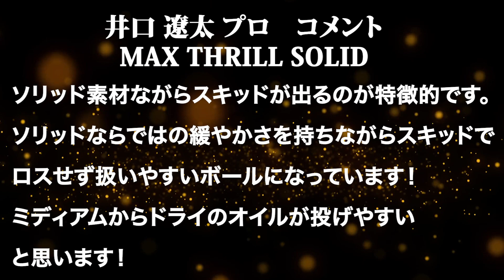井口遼太プロ MOTIV マックス・スリル（MAX THRILL）軌道ビデオ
【コメント】
●マックススリルパール
コアもカバーもスキッドに特化したボールに感じます
しっかりとスキッドした後アーク上に曲がるのが特徴的です！
オイルが少ないレーンで活躍間違いなしです！

●マックススリルソリッド
ソリッド素材ながらスキッドが出るのが特徴的です。
ソリッドながらの緩やかさを持ちながらスキッドでロスせず扱いやすいボールになってます！
オイルはミディアムからドライにかけて投げやすいと思います！